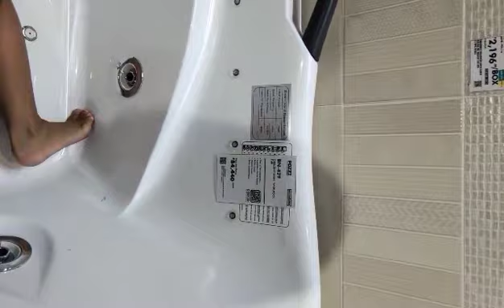bumili ako ng jacuzzi sa wilcon QC part 2